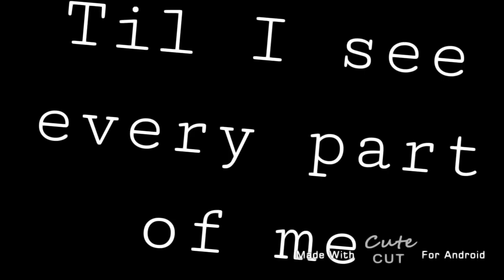I Wanna Live 《GLM Vent 》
...you can guess it if you want.